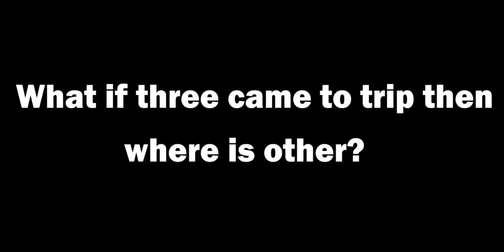The Mysterious Trip Trailer | Xeo Animation New sieries IWR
:) i am lazy to write discription but yeah